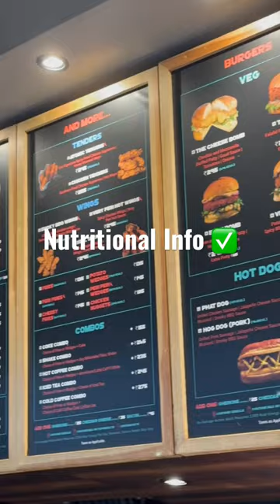My Fav Grilled Chicken Burger in town! 🤤